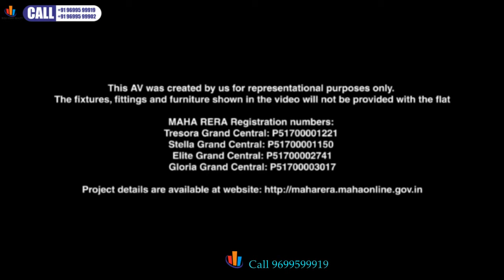Call 999599919 THANE Puraniks Builders 2Bhk-Puraniks Stella Grand Central,Vartak Nagar,Thane,Mumbai